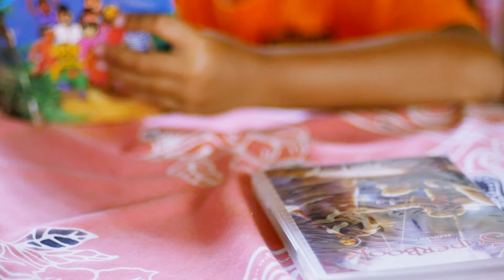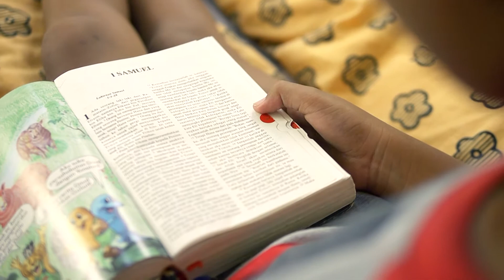Superstory Apakah Tuhan Bisa Menjawab Doaku ? - Yosa (Lampung) - Superbook Indonesia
Yosa 11 tahun - Asal Tulang Bawang, Lampung.
Yosa sempat merasa kesal kepada orangtuanya karena tidak dibelikan sepatu roda seperti teman-temannya yang lain.
Mari mengubah Generasi bersama Sekolah Minggu Superbook,

Serta Follow Social Media kami.